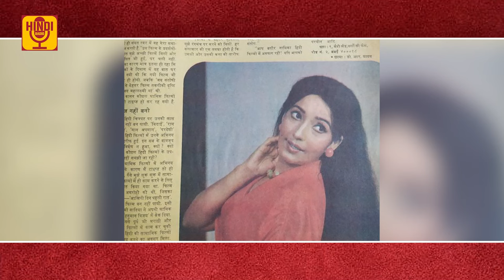आजीवन अंगप्रदर्शन ना करने वाली एकमात्र अभिनेत्री Kanan Kaushal की चौका देने वाली कहानी EP 37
Real Name - Indumati Sheth (AKA इंदुमती पैंगणकर)
Date Of Birth - 1 March 1939 Vadodara
Husband Name - Shashikant Paingankar
Occupation - Marathi, Hindi Cinema Actress & Writer
Book Published - ‘रूपसाधना’,  ‘वधूचा साज’ (Roosadhan & Vadhucha Sajshrungar)
Children - Meelan Samant, Parag Paigankar
Education - MA in Economics & History
Currently Living in Mumbai
Famous Movies - जय द्वारकाधीश’, ‘इतनीसी बात’, ‘जाग उठा इन्सान’, ‘भगवानदादा’, ‘बिदाई’, ‘लव मॅरेज’, ‘ये गुलिस्ताँ हमारा’, ‘जीवनदाता’ ‘कार्तिकी’, ‘भोळीभाबडी’, ‘पाहुणी’, ‘मामा भाचे’, ‘लक्ष्मणरेखा’, ‘श्रद्धा’, ‘चंद्र आहे साक्षीला’ ‘पाहुणी’‘घुंघट’  ‘गुनसुंदरीनो घरसंसार’ ‘एकटी’

Kanan Kaushal is by profession an Indian actress and showcased her astounding acting skills in the number of films of diverse languages. She was born on March 21, 1939. Her real name is Indumati Paingankar. She is most commonly known for her character in Pardesi and Jai Santoshi Maa.

These were really less budget films but were a tremendous hit on the box-office and built a remarkable impression on the rest of the film fraternity. She has also worked in several Marathi and few Bhojpuri films. She has also performed in 16 Gujarati movies. Kanan took birth in one of India’s stunning city Baroda, Gujarat. She is now 81 years old and one of the prettiest evergreen actresses.